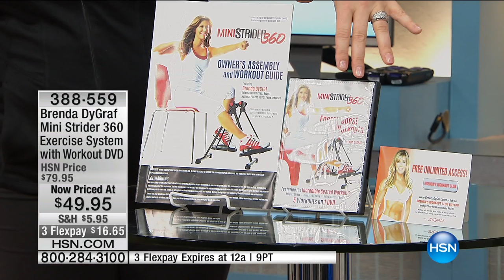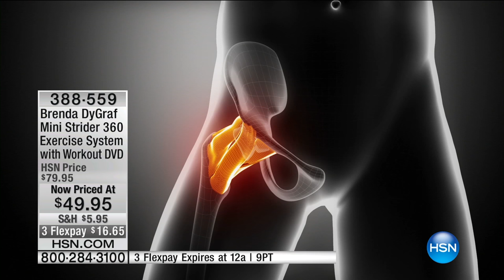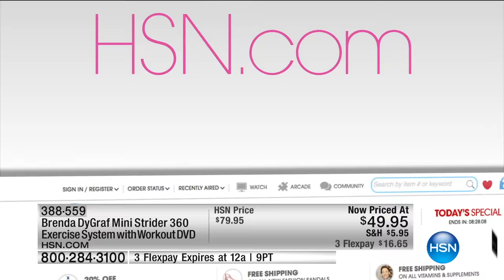Brenda DyGraf Mini Strider 360 Exercise System with Work...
Brenda DyGraf Mini Strider 360 Exercise System with Workout DVD
It's not that you don't want to be fit  but who has time to exercise? Cue the quick solution to your workout woes! The Mini Strider...